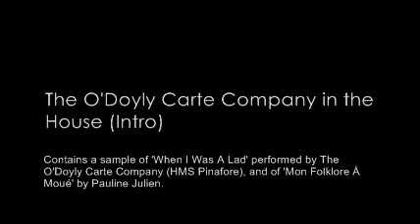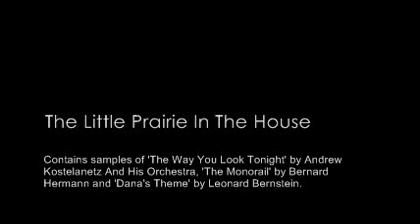LeDJFaB - Automnal EP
Over 10 minutes of compositions with a lot of different samples, taken from various sources.
1: The O'Doyly Carte Company In The House (Intro)
A very short intro made with a sample of 'When I Was A Lad' from the musical HMS Pinafore. When I was about 10 years old, my grandfather used to record all sorts of music on the radio and give me the tapes afterwards. One of the compositions he recorded was an extract from 'HMS Pinafore' by Gilbert & Sullivan. It's an old musical from the end of the XIXth century, sometimes very funny. The sample I used was in my head for years.
2: The Little Prairie In The House
A very complicated track made with 3 samples taken from classical sources. One of them is from Bernard Hermann, from his fantastic score for the movie 'Fahrenheit 451' (one of my favorite movies). Another one is from the 'Ghostbusters' soundtrack (Leonard Bernstein).
3: Theme From A Winter Place (Interlude)
I love Percy Faith and his famous 'Theme From A Summer Place'. When it ends, I wish it could go on and on. So I just took a sample from the end, and expand it with a supplemental string.
4: Scandalous Christmas
Made with a sample from 'Sheherazade' from Rimski-Korsakov (I sampled many parts of this composition in various tracks I did), and a sample from 'J'ai Vu Maman Embrasser Le Père Noël' (a French version of 'I Saw Mom Kissing Santa Claus'). There is also a sample of 'Scadalous' by Prince in the last bit. I thought the mix was nice. It made me think of some Christmas party going terribly wrong, with people left with their own feelings.
5: Under The Rain (Interlude)
Just a simple interlude with a sample from Guilda.